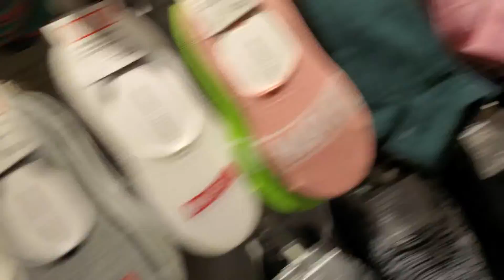First Vlog and Outing with Duglu || Cyberhub Gurgaon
In this video we visited Cybercity... after coming back from Japan. Means after gap of almost 2 and half year.

Through this channel, I will be sharing snippets of my life in Japan and India, Beauty, Travel experiences and much more.